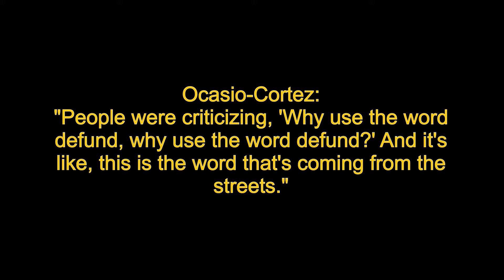Ocasio-Cortez_ "People were criticizing, 'Why use the word defund, why use the word defund?' An...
Ocasio-Cortez_ "People were criticizing, 'Why use the word defund, why use the word defund?' And it's like, this is the word that's coming from the streets."